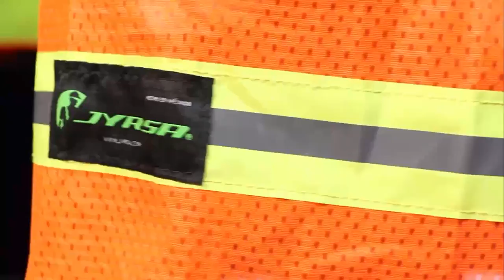CASCOS DE SEGURIDAD DIELÉCTRICOS - DESDE EL SHOW ROOM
Te presentamos nuestra seccion "Desde el show room" donde mostramos nuestra gran variedad de productos de calidad que solamente puede ofrecer nuestra marca.

PRODUCTOS
WW-2017